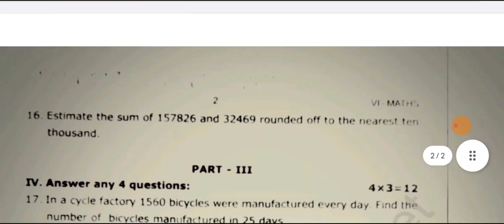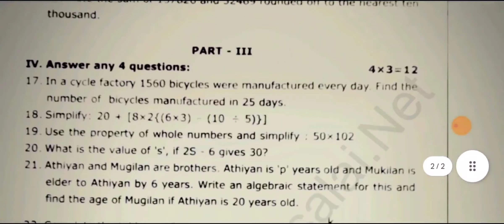6th std maths first mid term test question paper 2024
6th std maths first mid term test question paper 2024